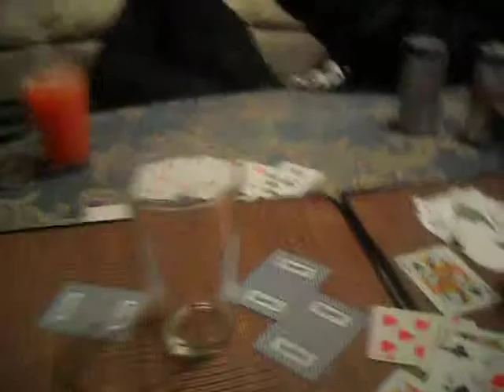King's Cup 2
Video 2 of the game and guess who's a fucking psychic genius. Me haha